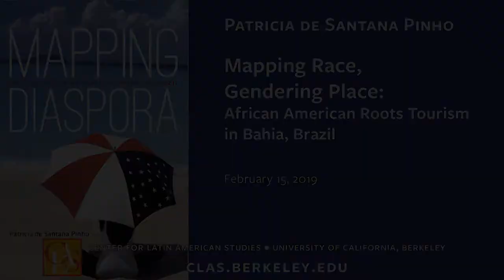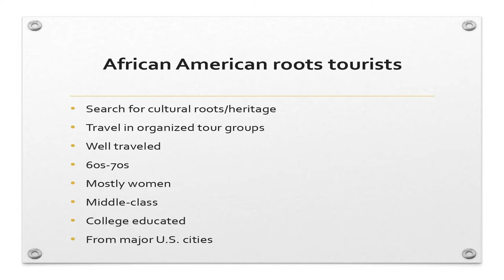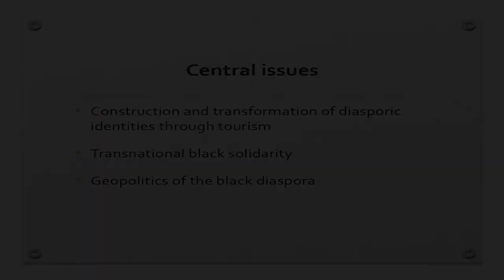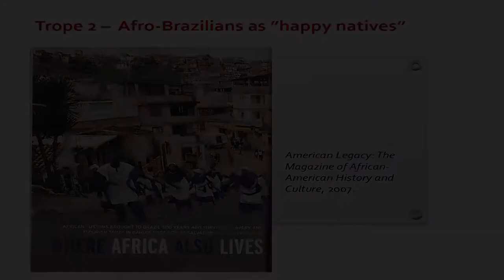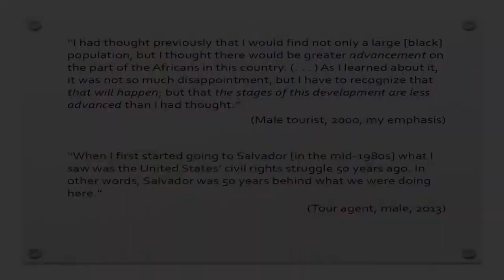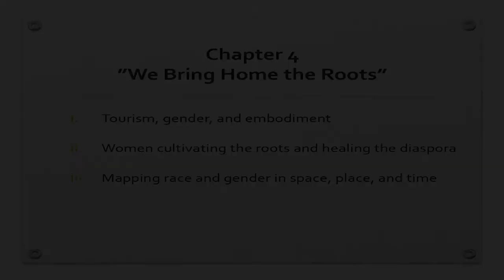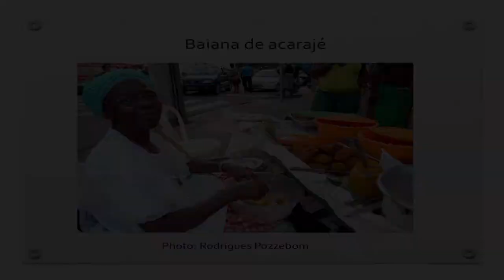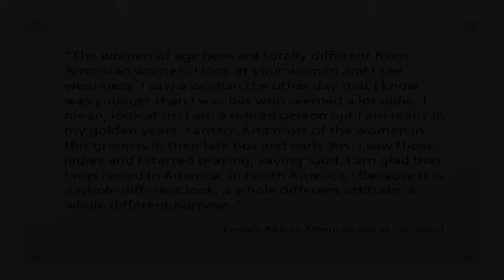Mapping Race, Gendering Place: African American Roots Tourism in Bahia, Brazil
Patricia Pinho

African Americans have become frequent travelers across what Professor Pinho calls the "map of Africanness" that connects diasporic communities and stimulates transnational solidarities while simultaneously exposing the unevenness of the black diaspora. Roots tourism is a fertile site to examine the tensions between racial and national identities as well as the gendered dimensions of travel, particularly when women are the major roots-seekers. Her talk will examine the major intersecting tropes that inform African American roots tourism in Brazil and demonstrate how the gendering of space, place, and time are tied to the geopolitics of the black diaspora. The trope of Bahia as a “closer Africa” for African Americans represents both Bahia and Africa in feminized terms and through representations that predominantly rely on images of black women as cultural markers and embodiments of the past.

Patricia de Santana Pinho, Associate Professor in Latin American and Latino Studies at UCSC, is a Brazilian anthropologist whose research focuses on the topics of blackness, whiteness, racism, anti-racism, and tourism in Brazil and the black diaspora. She has held post-doctoral fellowships at Yale University, Amherst College, and the Open University, UK.